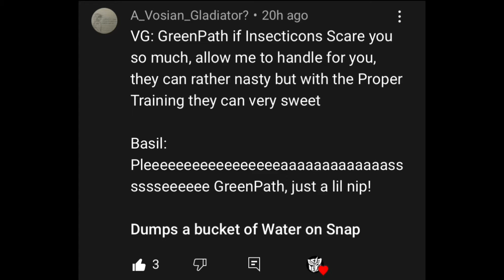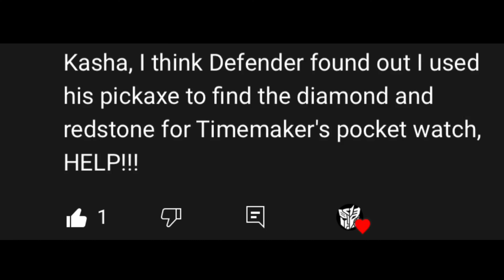Ask and Dare my OC’s! // Part 7